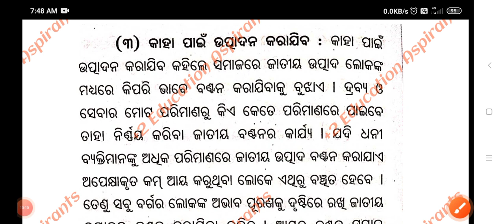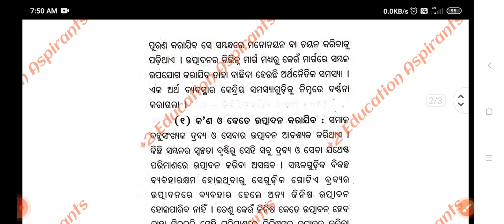ଏକ ଅର୍ଥବ୍ୟବସ୍ଥାର ସମସ୍ୟା , Economics Selection Long Question